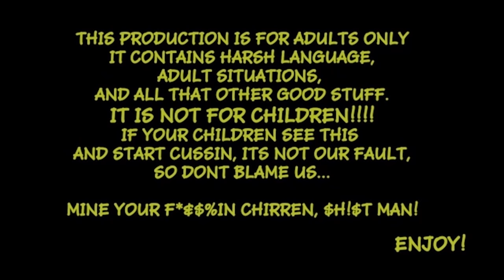The Lovely Baby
Pastor Stewart meets his match and gets a lesson in proper hygiene. We hope you like this one, however, please take heed to the message. Kidnapped 2 coming soon.

Eric Taylor track: African drums.